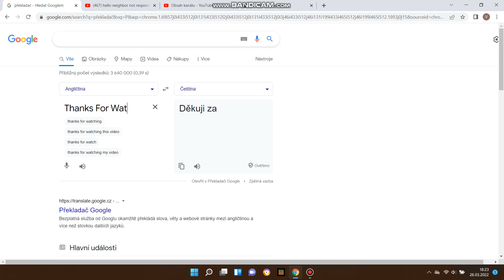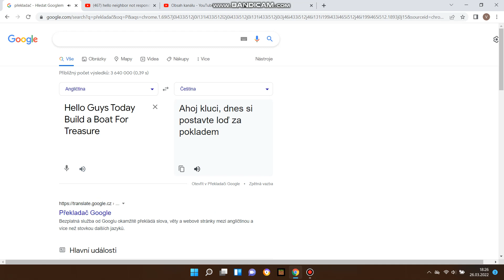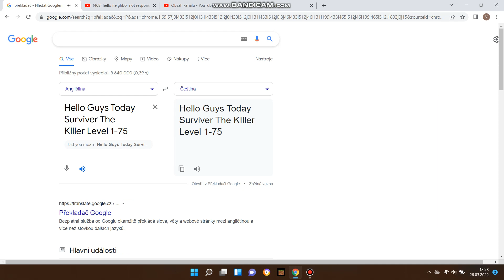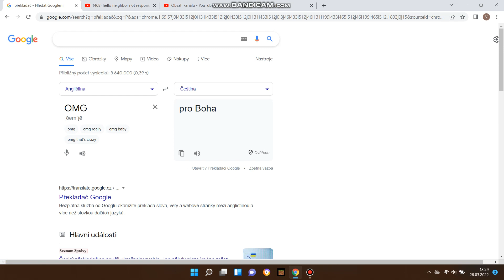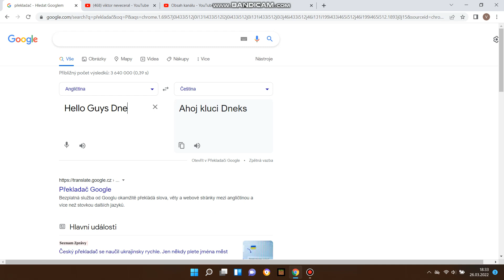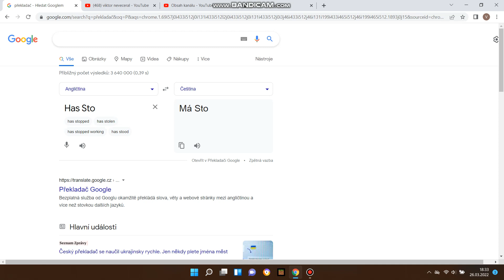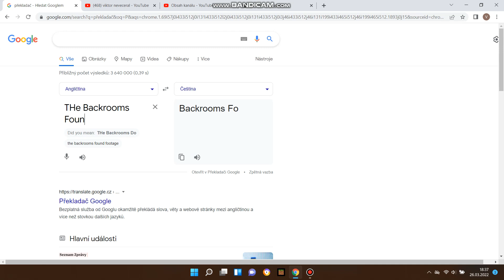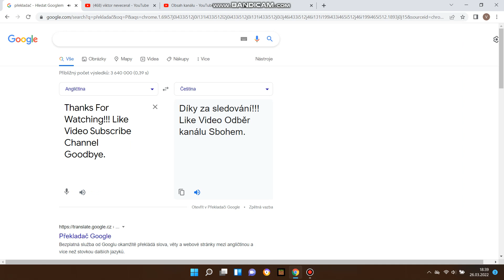Překladac Sound Effect (Bandicam Record)